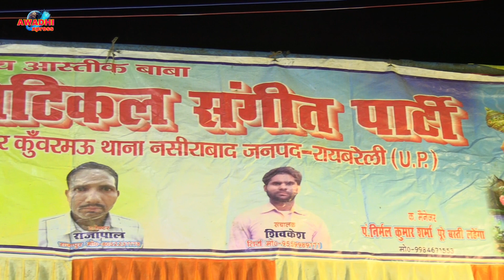सुपर हीट चौबोला शम्भू दयाल मौर्या कि नौटंकी कुवरम‌ऊ राजापुर awadhi xpress